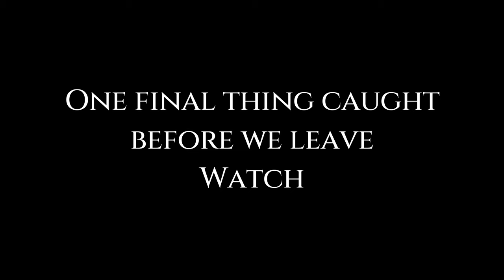The Tunnels Of War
During World War 2, the Deepdene hotel and grounds were taken over by Southern Railway who had chosen the site to be its emergency wartime headquarters. Making use of some existing caves, which had been there for some 300 years, building work started to turn the chalk tunnels into a bomb-proof underground control centre.

In order to keep the operations secret, the hotel retained its name and even continued to take booking enquiries throughout – of course no holidaymakers actually stayed there – but there was a big clue about the site; a 99ft mast was erected in the hotel grounds to support radio communications. Inside the caves, which had to be extended, staff were based there around the clock. A control room, switchboard, ventilation system and other amenities were installed for the staff who were relocating from Waterloo. There were three entrances plus an emergency exit which is accessed by a 90ft spiral staircase.